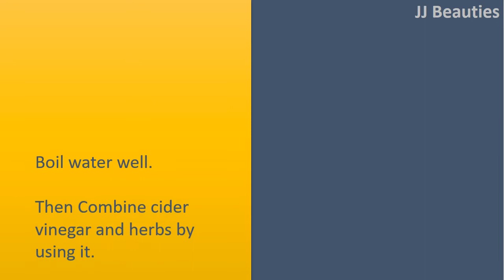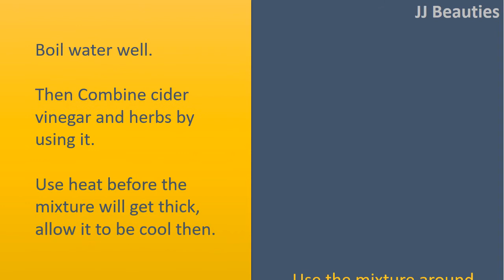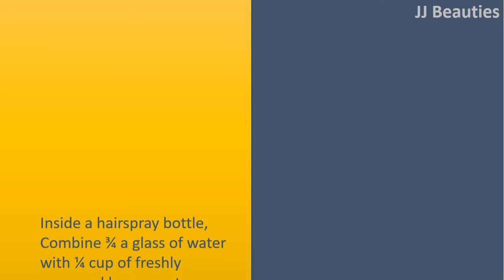how to get rid of orange hair - Apple Cider Vinega & lemon water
How to get rid of Orange Hair.

Apple Cider Vinegar Rinse.
Use coconut oil before you decide to likes to visit bed.
Then Combine the components from the rest to help make the mixture.
Wash hair and condition hair within the next morning. Get it done by rinsing your hair with food coloring mixture or ACV mixture.
To get the preferred result perform the same factor every two days.

Hollyhock Herbs and ACV.
Boil water well. Then Combine cider vinegar and herbs by using it.
Use heat before the mixture will get thick, allow it to be cool then.
Use the mixture around the hair and easily massage.
Watch for 10 mins and employ sulfate free shampoo to clean then use conditioner.

Banana and shampoo and Baking Soda remedy.
Baking Soda is another good strategy to brassy hair
Combine an all
natural Banana shampoo with 1 teaspoons of Baking Soda.
Wash using the mixture, massaging in the ideas to the roots.
Follow together with your conditioner as allows.

Use lemon water.
Inside a hairspray bottle, Combine ¾ a glass of water with ¼ cup of freshly squeezed lemon water.
Shake to combine well.
Spray the lemon water on your hair.
Avoid spraying an excessive amount of lemon water to saturate your scalp.
Leave it inside your hair for around two hrs.
Spend half an hour from the 2 hrs under the sun.